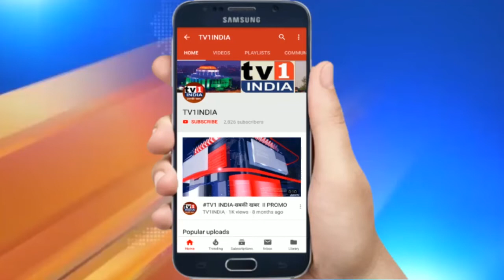लॉकडाउन के खिलाफ उतरे मार्बल व्यापारी | 20 जुलाई को एक्सटेंशन हुई तो करेंगे आंदोलन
लॉकडाउन के खिलाफ उतरे मार्बल व्यापारी | 20 जुलाई को एक्सटेंशन हुई तो करेंगे आंदोलन | लॉकडाउन में 120 दिनों से कारोबार ठप्प होने से बेहाल मार्बल व्यापारियों ने अब लॉकडाउन के खिलाफ मोर्चाबंदी शुरू कर दी है. उन्होंने कहा कि 20 जुलाई के बाद अगर नवी मुंबई प्रशासन ने लॉकडाउन बढ़ाया तो वे इसके खिलाख आन्दोलन करेंगे. नवी मुंबई मार्बल एसोसिएशन के पदाधिकारियों ने कहा कि जिस कोरोना को रोकने के नाम पर यह लॉकडाउन चल रहा है उससे मरीज घटने की बजाय बढ़ रहे हैं फिर कारोबार को ध्वस्त कर लोगों की जिन्दगी खतरे में डालने की क्या जरूरत है.